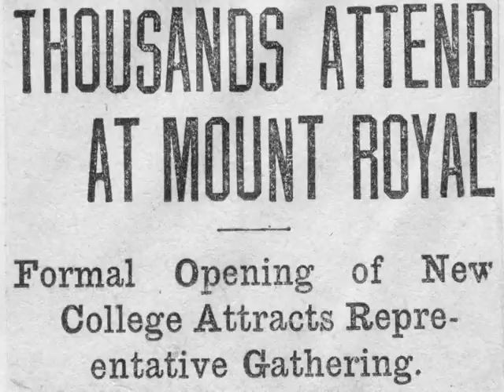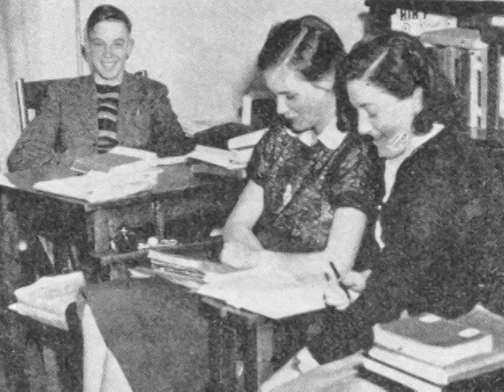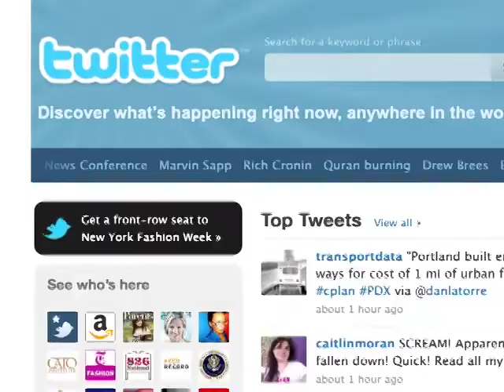President's centennial address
President Dave Marshall as Dr. Kerby addressing campus for Mount Royal University's centennial.